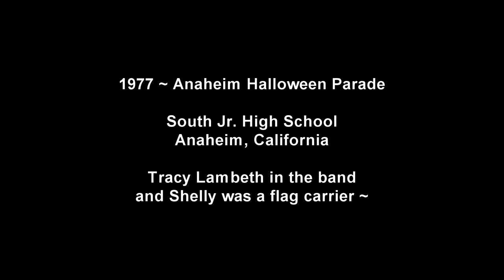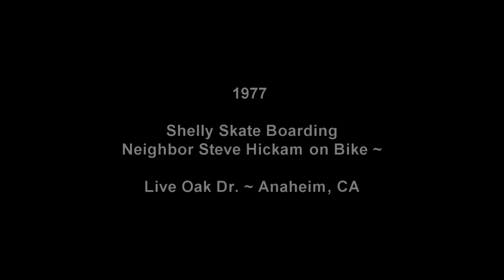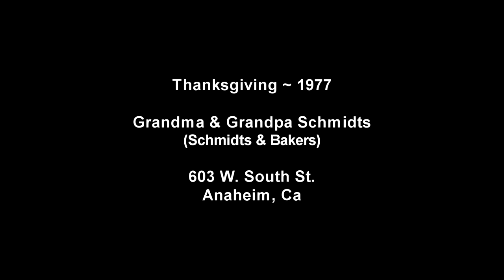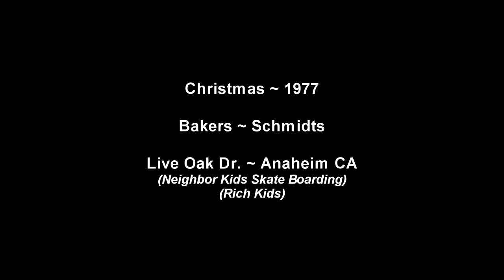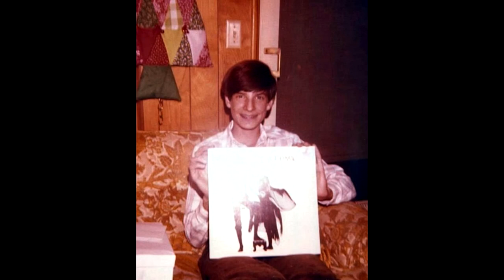16 - 1976 & 1977 Photo and Video Show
Bruce ~ Karen ~ Brett and Shelly
Kodak 16mm film camera (Super 8)

Song: Away In The Manager
Song: Memories